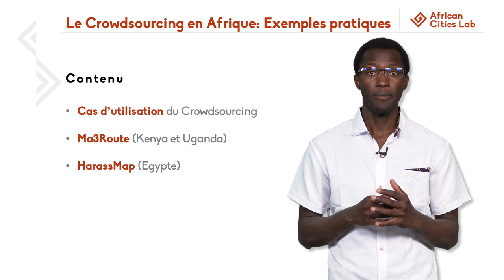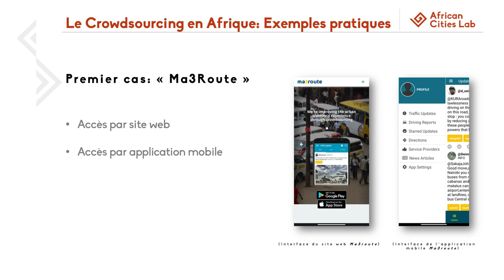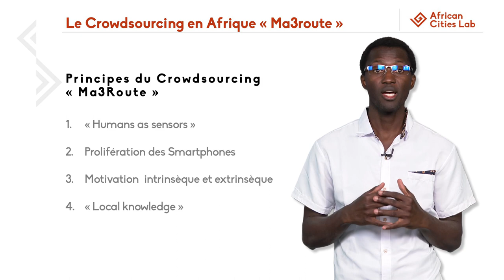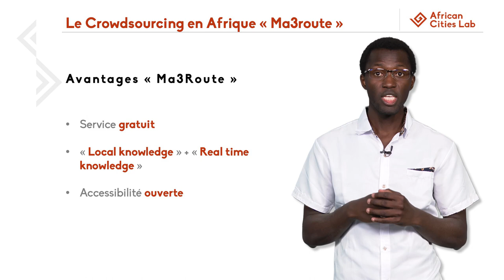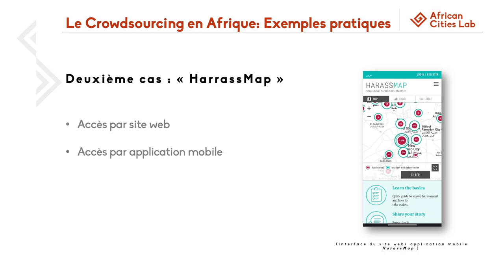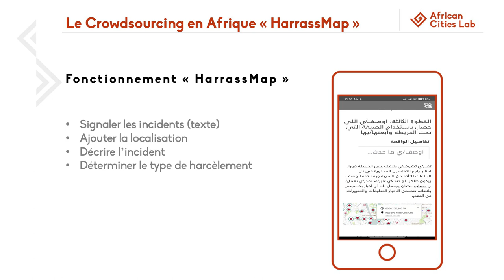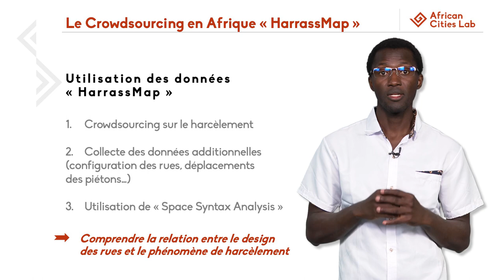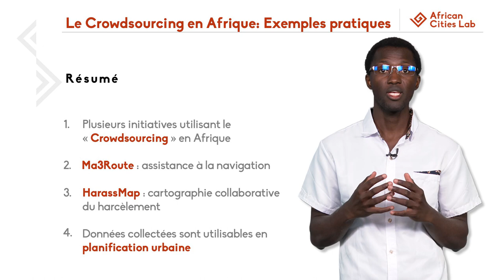Le Crowdsourcing en Afrique: deux exemples pratiques